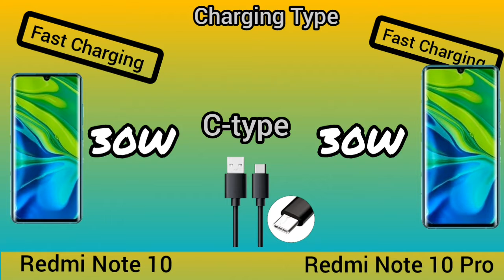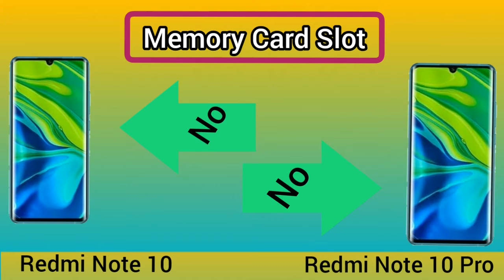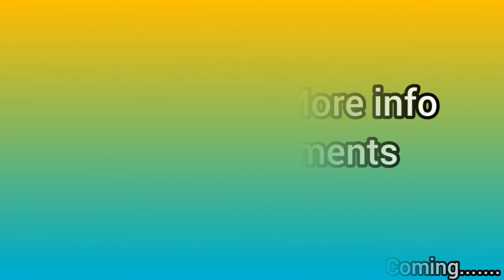Redmi Note 10 Vs Note 10 Pro Full Review Redmi Note 10 Pro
Redmi Note 10 Pro. Released 2019
Display.      .6.47"inches
Storage .128GB-256GB
Ram 6GB-8GB
Camera 108MP
Selfie Camera .32MP
Battery 5260mAh
Android Virsion 10.Miui 12

V/S

Redmi Note  10.Released 2020
Display.      .6.47"inches
Storage .128GB-
Ram 6GB-
Camera 108MP
Selfie Camera .32MP
Battery 5260mAh
Android Virsion 10.0 Miui 11
Redmi_Note_10 Pro_Review
Do you Need More info  Please Comment